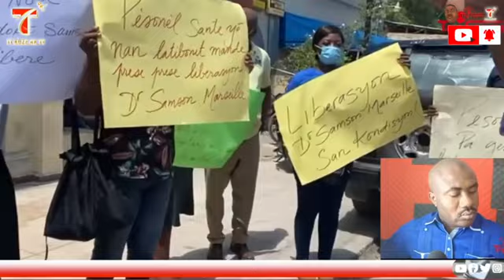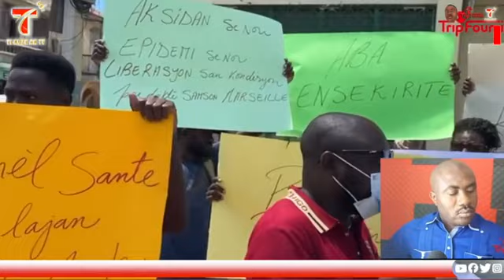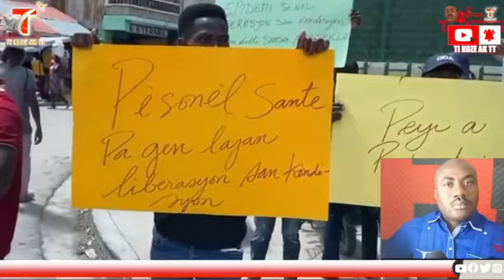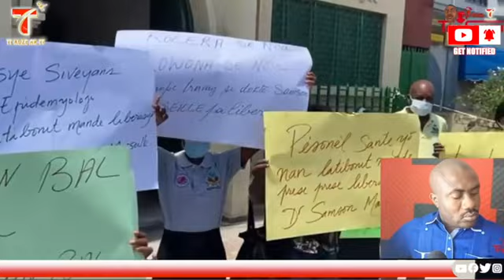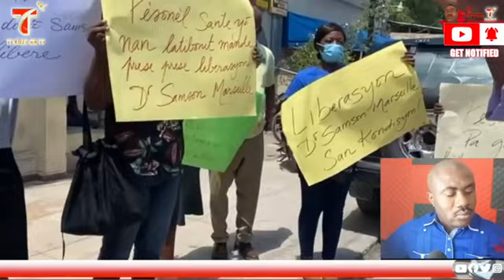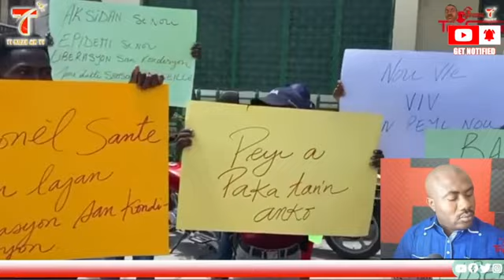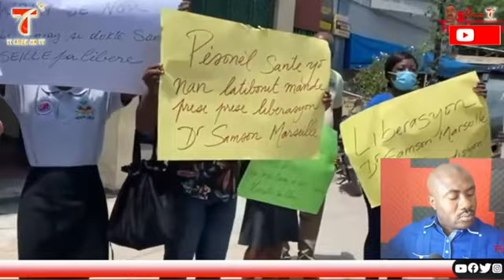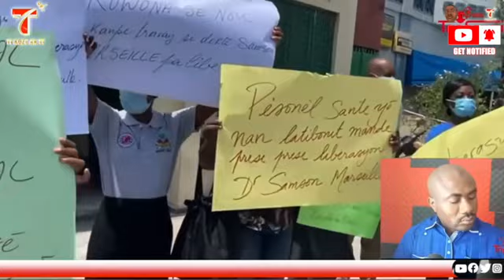Gwo manifestasyon nan Gonayiv pou egzije liberasyon Doktè Samson Marseille ki anba men bandi !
Medsen, pèsonèl sante manifeste pou mande liberasyon doktè Samson !